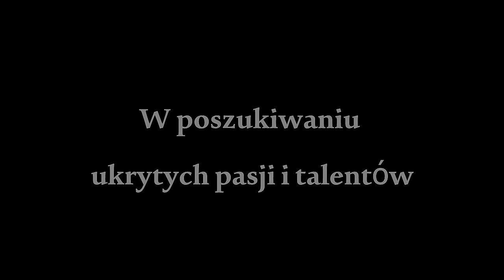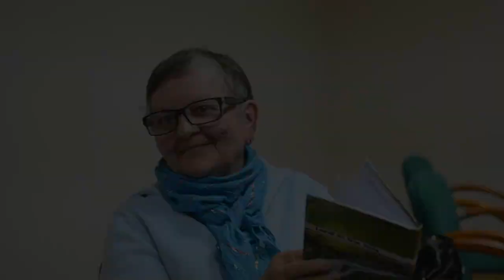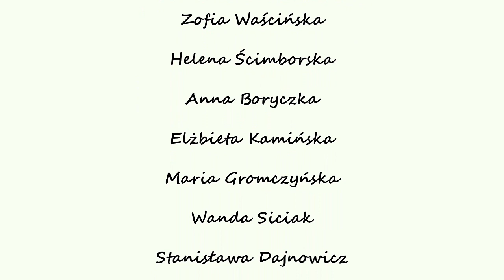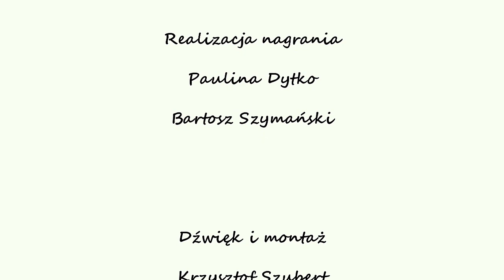W poszukiwaniu ukrytych pasji i talentów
Film składający się z krótkich pokazów uczestników biorących udział w projekcie "W poszukiwaniu ukrytych pasji i talentów" współfinansowanym przez Zespół Placówek Kultury w Żmigrodzie.

Celem projektu było ukazanie ludzi z pasją, którzy nie są znani w środowisku lokalnym.

Uczestnicy:
Aleksandra Dudziak
Julia Maras
Weronika Maras
Hubert Hauke
Mikołaj Porucznik
Patryk Andrzejewski
Maria Gromczyńska
Wanda Siciak
Mirosław Owczarek
Klub Seniora "Humorek"
Grupa taneczna "Wild Monsters"
Teresa Halina Wachowiak
Marcel Pursch
Klaudia Tysowska
Karolina Lorenz

Koordynator projektu: Aleksandra Osak
Realizacja nagrania: Paulina Dytko, Bartosz Szymański
Dźwięk i montaż: Krzysztof Szubert

2015